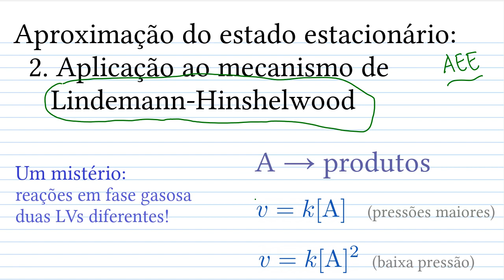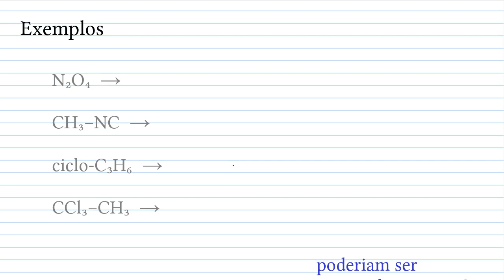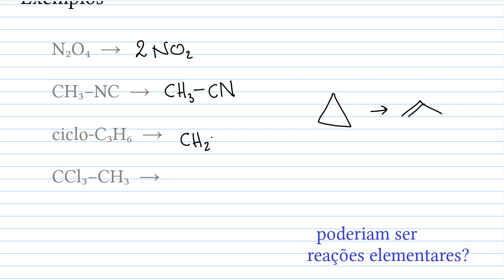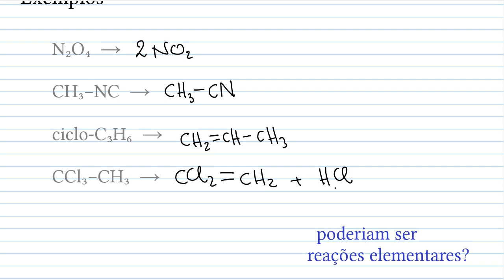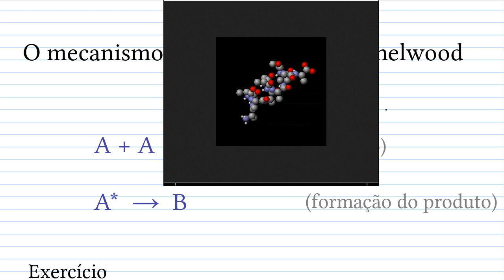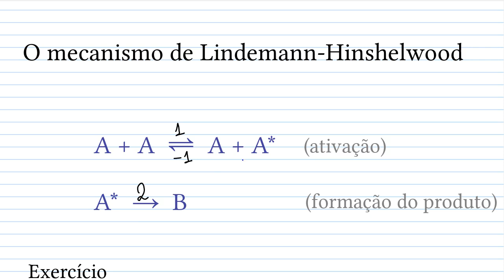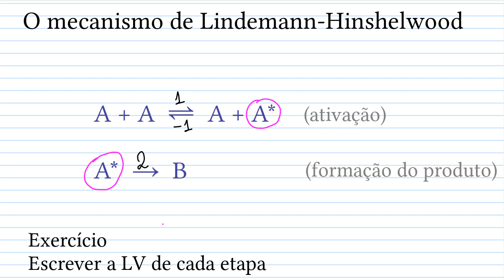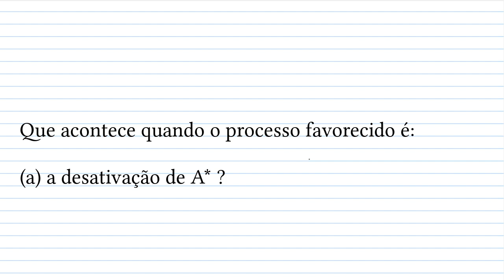Aproximação do estado estacionário: 2. Aplicação ao mecanismo de Lindemann-Hinshelwood